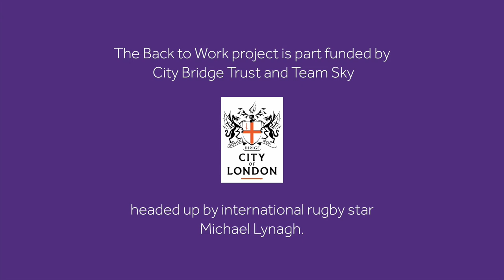Michael Lynagh supports Stroke Association Back to Work Project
In 2013, a year after his stroke, international rugby star Michael Lynagh ran the London Marathon with a team of colleagues from Sky to raise over £80,000 to set up the Stroke Association’s pilot Back to Work Project.

With the project now a year old, Michael visited the Back to Work Steering Group, a group of stroke survivors and carers who help plan and deliver the project. He spoke about his own experiences of stroke, the barriers he experienced on his journey back to work and how he overcame them. Watch our short video to hear Michael Lynagh share his experience of work and stroke.

To find out more about the Back to Work Project visit: Find out more about the project here (include hyperlink)